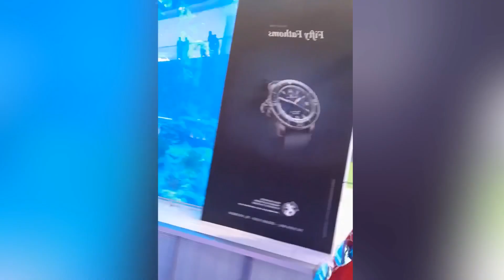DUBAI - United Arab Emirates 🇦🇪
DUBAI

Hello Family ❤️

So here I am with new video about Dubai, this video is of 2019 and was shoot on mobile camera so please support me for this.

Thank you Family once again love you all !

Yours,
Prince 👑